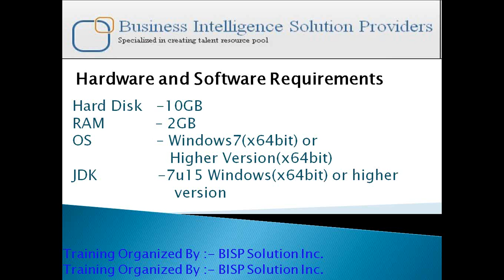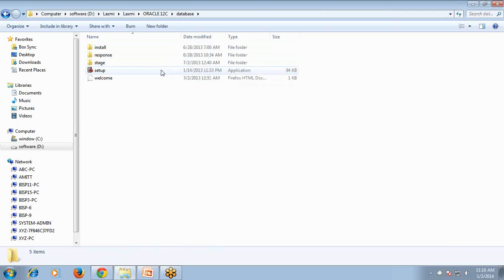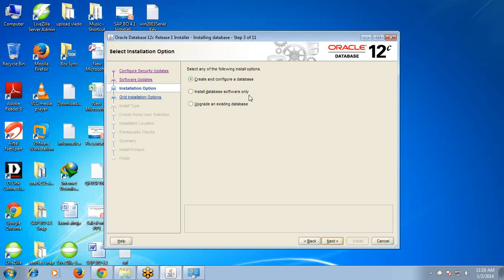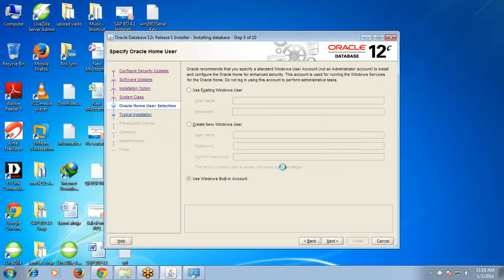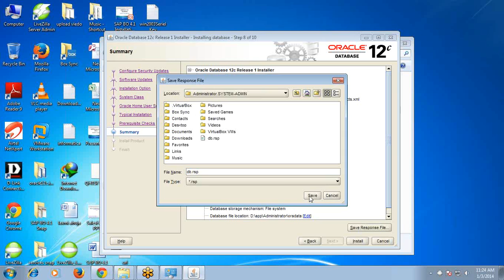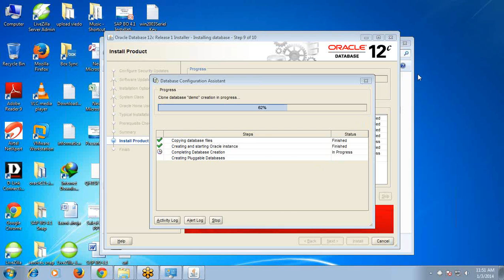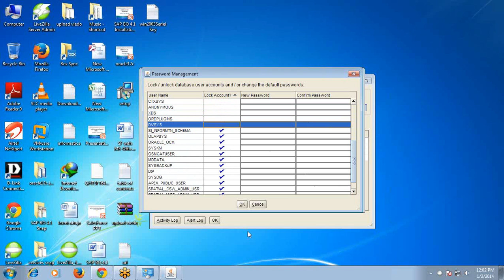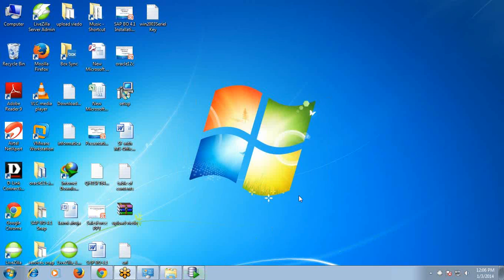Installation of Oracle12c on Windows7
Follow the full step by step Oracle 12c Training tutorial